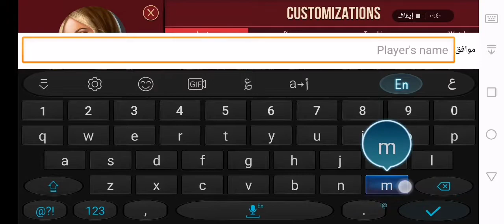poker zynga mafia see haker ask my card to staff if equip up. is haker see your hand all